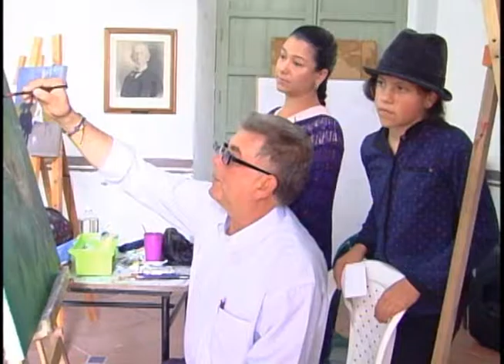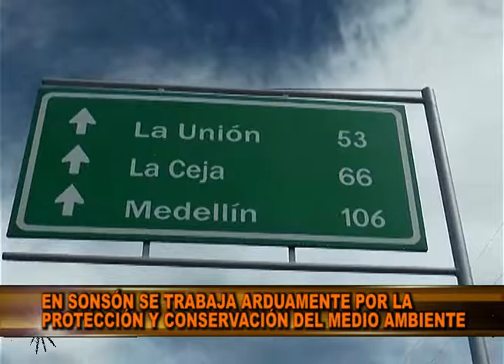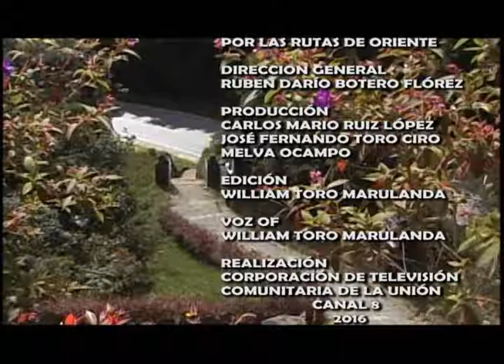POR LAS RUTAS DE ORIENTE ASOCOMUNAL SONSÓN, PINTURA MARINILLA, PEATONALIZACIÓN EL RETIRO, CASA DEL A